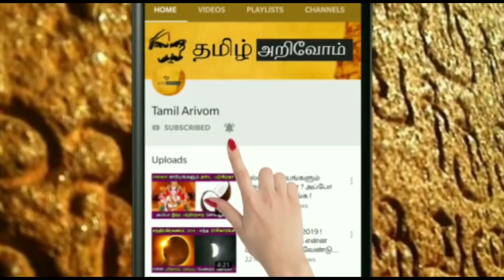மே 15'குள் இது நடக்காம இருக்காது ! கும்ப ராசிக்கு அதிஷ்டம் ! மிக தெளிவான ஜோதிட வாக்குகள் !